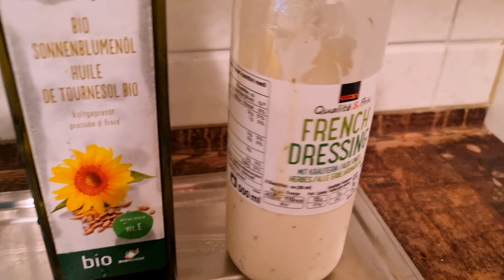Piept de Pui cu Ananas si Mozzarella & Salată de Andive 🍗🍍🥬swizerland